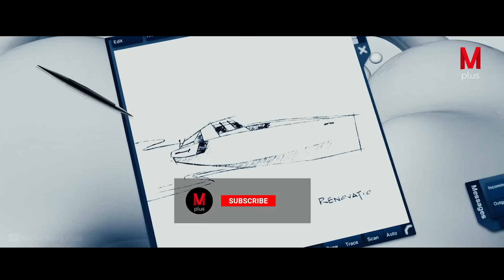In Future, People No Longer Need Medicine, but Tiny Robots Can Heal Them Instead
The Title: The Island

Movie story
Moviestoryrecaps.com